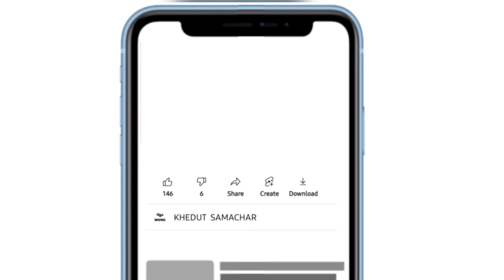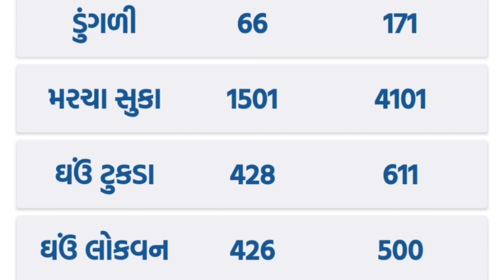commodity prices 25.04.2023 Gondal marketing yard na bhav|ગોંડલના ભાવ | saurashtra aajn bajar bhav